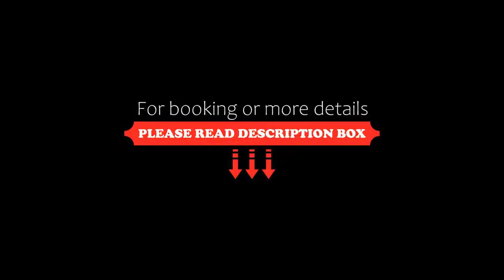Capri Tiberio Palace, Capri, Italy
About Property:
Set in a 19th-century building, Capri Tiberio Palace is a 2-minute walk from Capri's central Piazzetta. It offers elegant, design rooms with LCD satellite TV. It features a panoramic rooftop terrace.
Most rooms include a balcony or terrace, and most have views of the sea. They come with air conditioning, minibar and free WiFi.
The restaurant serves local Mediterranean dishes which can be enjoyed on its sea-view terrace. The contemporary-styl...
Property Type: Hotel
Address: Via Croce 11 - 15, 80073 Capri, Italy
Searching For
1. Capri Tiberio Palace - Capri - Italy
2. Capri Tiberio Palace - Capri - Italy Address
3. Capri Tiberio Palace - Capri - Italy Rooms
4. Capri Tiberio Palace - Capri - Italy Amenities
5. Capri Tiberio Palace - Capri - Italy Offers and Deals
Audio Credit:
Track Title: Blank Slate
Artist: VYEN